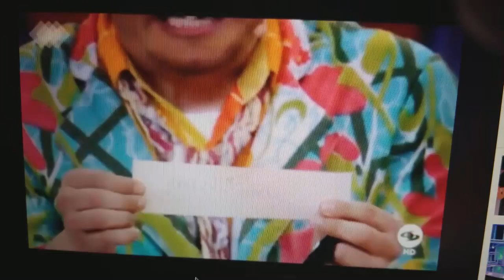Este man es una figura 😂😂